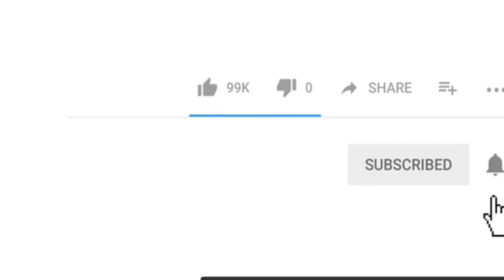Nagpada Pe Street Pole Me Lagee Bhayanak Aag | Me.Tv News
Dekhiye dosto kaise nagpada me ek Pole me baarish ke paani ke kaaran lagi ek bhayanak aag, aage janne ke liye
Video ko aakhir tak zaaroor dekhe